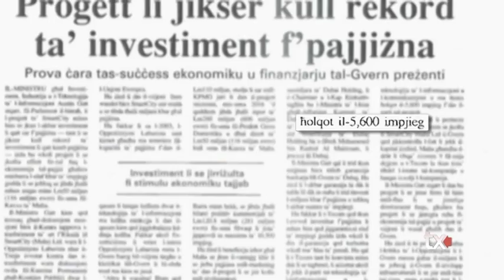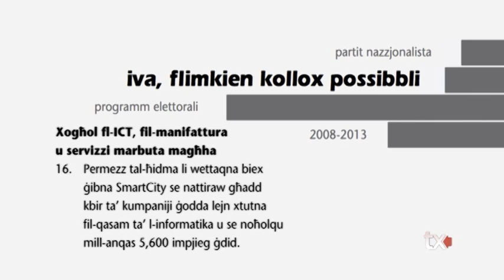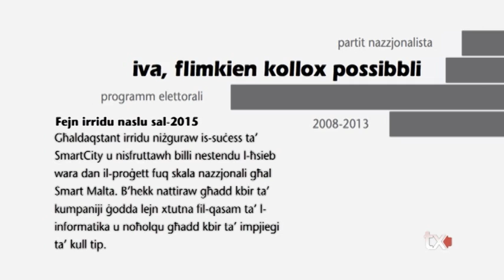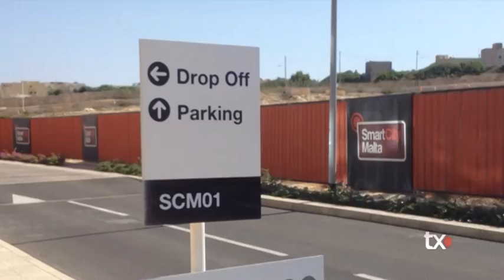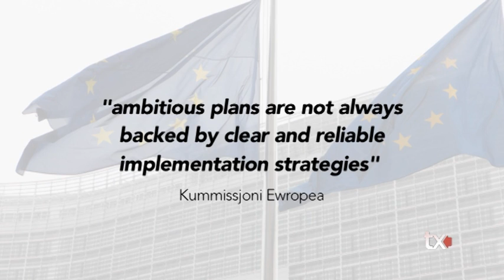Smartcity illum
Smartcity Malta Today

TX
Kitba Lindsay Gambin
10th October 2012